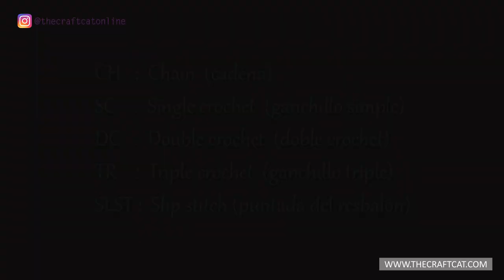How To Make a Crochet Doily Wall Hanging Dreamcatcher? l Paso a paso tapete de ganchillo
Easy steps by steps crochet doily tutorial. A simple and classic wall hanging decoration. Clear instructions showing steps for making different sizes of doily as below :
Round 1 to 10:  (scene 31:00) size 19cm
Round 1 to 11:  (scene 34:40) size 21cm
Round 1 to 12:  (scene 36:00) size 23cm
Round 1 to 13:  (scene 38:10) size 26cm
Round 1 to 14:  (whole video) doily size 28cm , metal hoop 30cm

This is a 𝗰𝗼𝗽𝘆𝗿𝗶𝗴𝗵𝘁 𝗽𝗿𝗼𝘁𝗲𝗰𝘁𝗲𝗱 𝘄𝗼𝗿𝗸. Pattern, design and video uniquely created by The Craft Cat. To use this pattern/video, you will need to email for permission. You may use this pattern for personal use, for example you can make this for sell, as decor , as gift, etc.